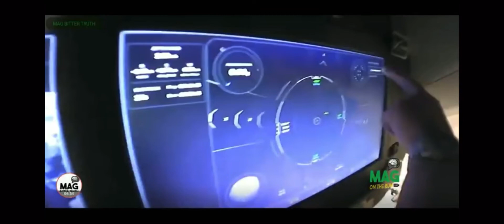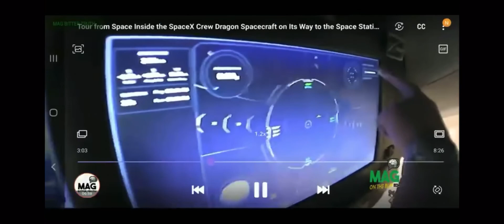SPACE IS A FANTASY (MAG BAM)